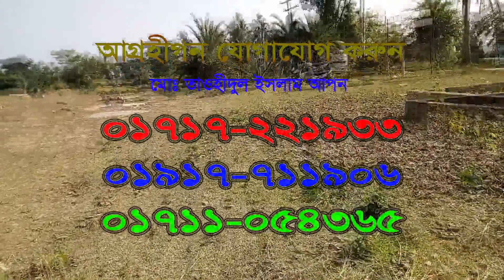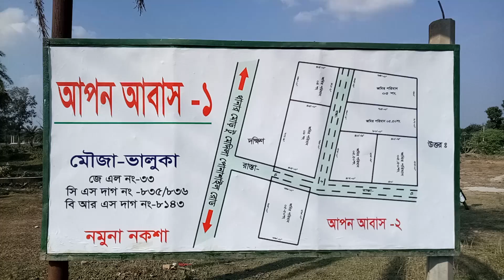Plot bikroy Apon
jomi bikroy